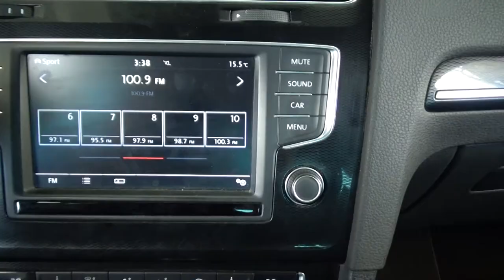Volkswagen / Golf / 2017 - 3516